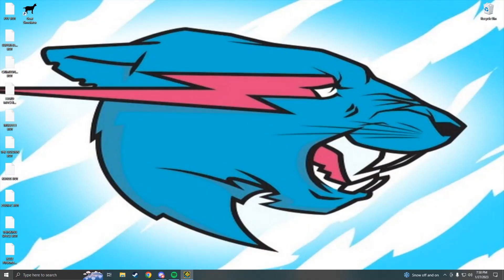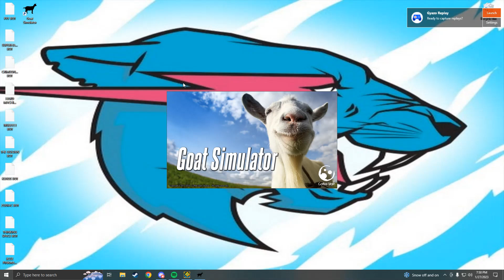Silent Club 100% (Ft Goat Simulator)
Attempts: 9k
Enjoyment: 3/10
Placement: could probably go up cuz its hard but hard to judge